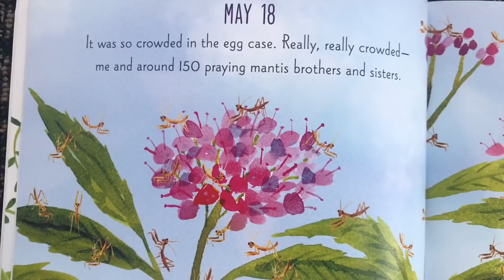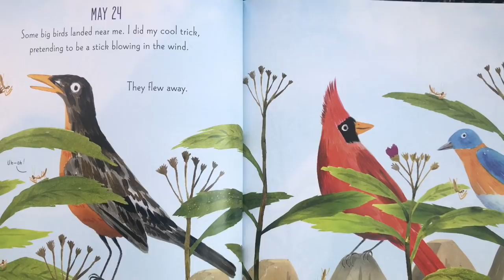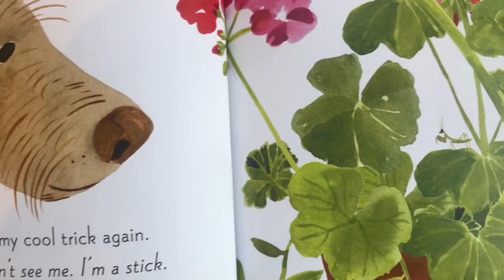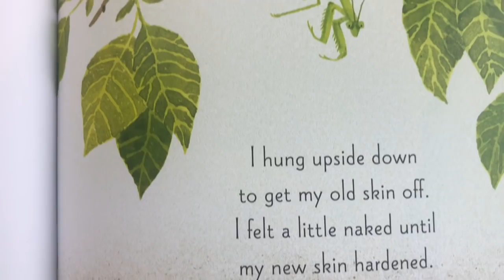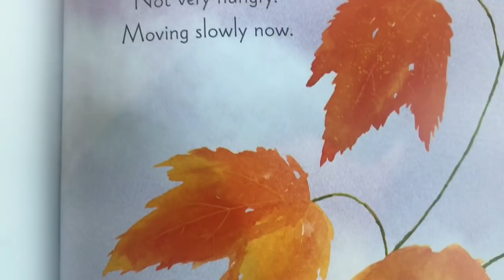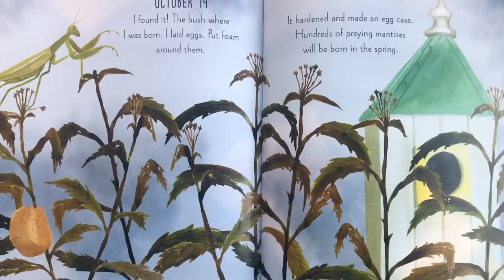My Awesome Summer by P Mantis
The story of the life cycle of a praying mantis by Paul Meisel